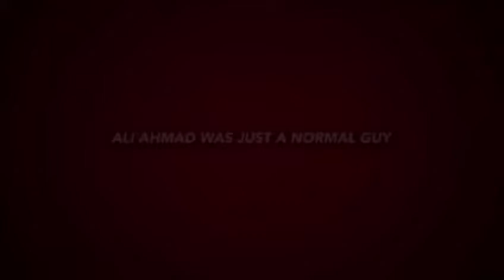Sarong Man:The Movie | Trailer | *UPDATED*